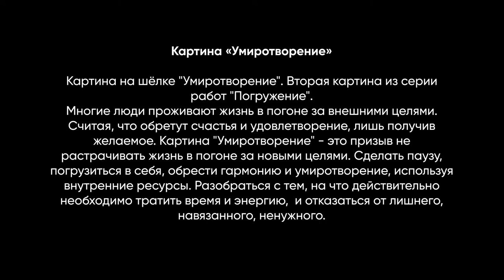Golden Time Distant Festival | 17 Season | Anna Hvarna | GTPS-1701-0735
Имя участника или коллектив: Anna Hvarna

Страна: Russia

Название конкурсной работы: Умиротворение

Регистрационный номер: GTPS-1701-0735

Номинация: Живопись

17 Season

Участие в других конкурсах и фестивалях / творческие достижения:
Выставляюсь в частной художественной галерее "Олгиз" на курорте Красная Поляна, Сочи